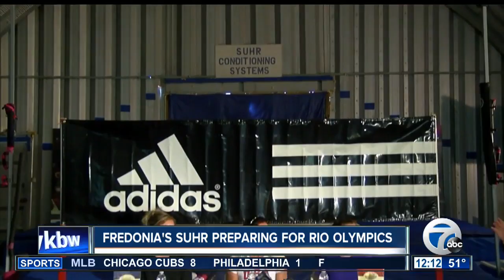Jenn Suhr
7 Eyewitness News is Buffalo's Source for news, sports, weather, and good things happening every day.